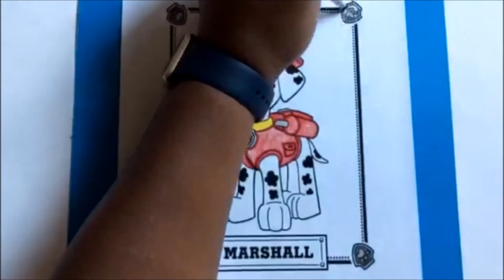The Coloring Couple Presents: Marshall from Paw Patrol | How to Color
Coloring Marshall from Paw Patrol

Marshall de Paw Patrol || Como colorear